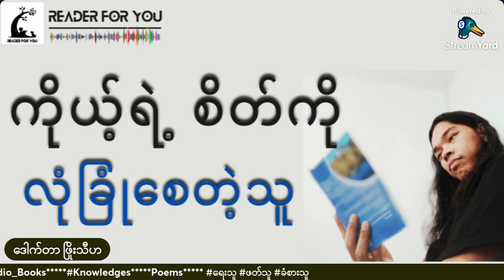ကိုယ့်ရဲ့ စိတ်ကို လုံခြုံစေတဲ့သူ